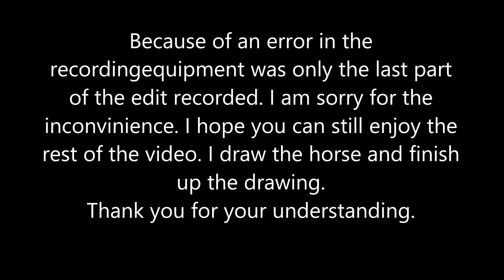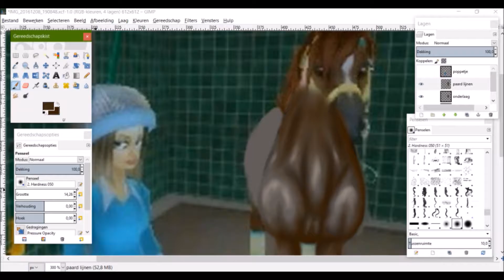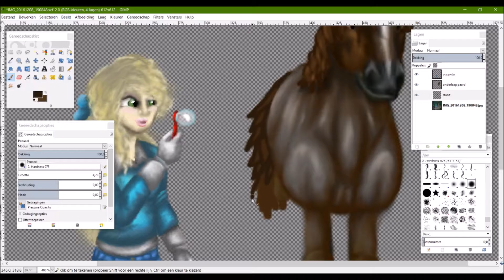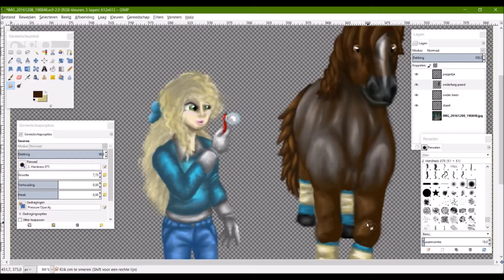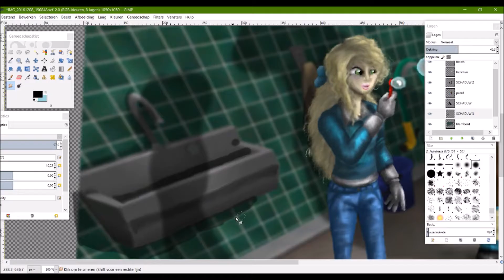SSO speeddrawing - bubbles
Playing with bubbles, some ponies love it, some don't. Luckily this little pony likes the small, soapy, floating, see-through, magical things.